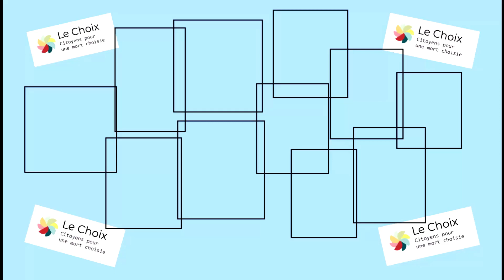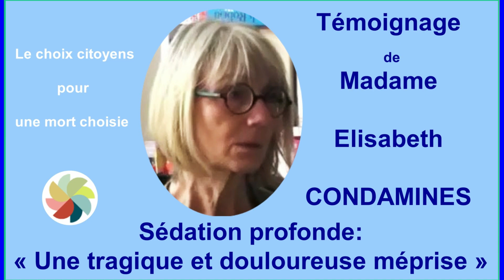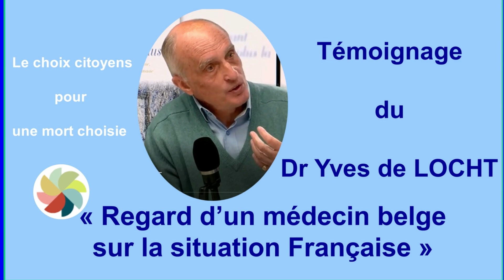Le Combat du Choix pour l'aide active à mourir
Dans ce clip vidéo, vous y trouverez un condensé de messages diffusés par notre association pour aller vers une loi légalisant l'aide active à mourir.